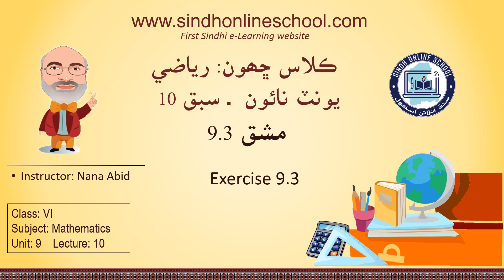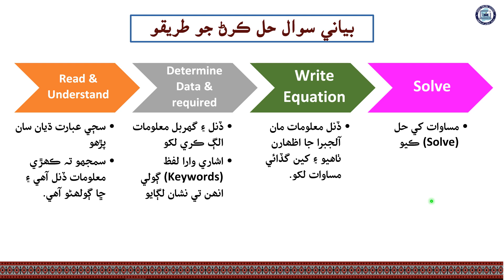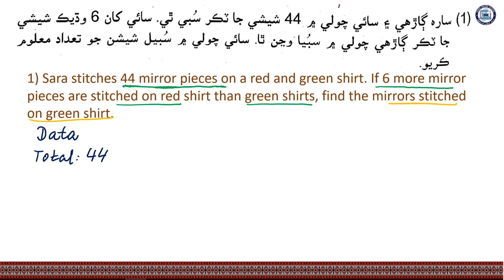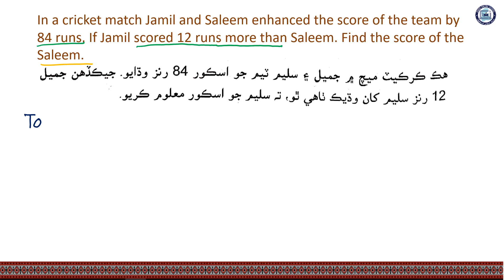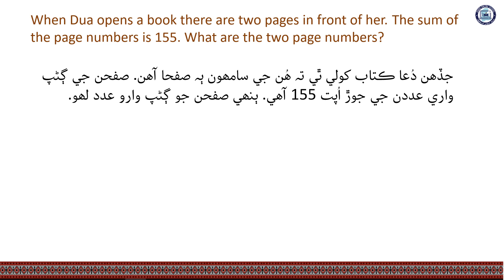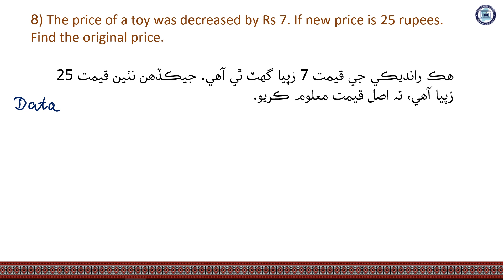Exercise 9.3| Mathematics Class 6| Unit 9| Lecture 10| by Nana Abid| Sindh Online School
Lecture 10. Exercise 9.3
Mathematics Class 6
Unit 9